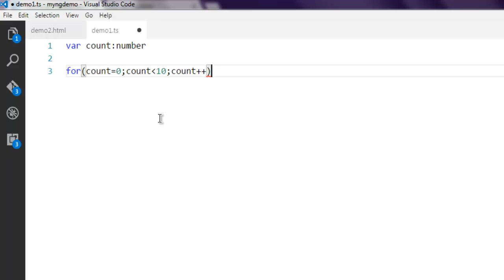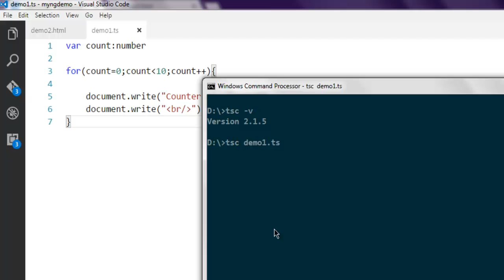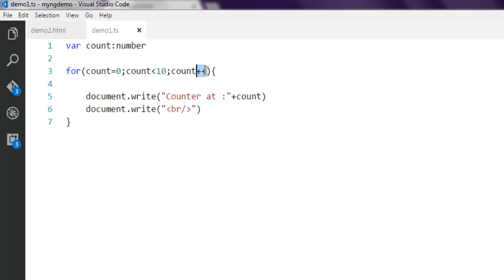TypeScript For Loop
Learn how to Create For Loop in Typescript.